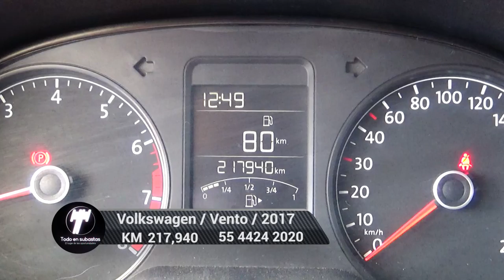Volkswagen / Vento / 2017 - 5277